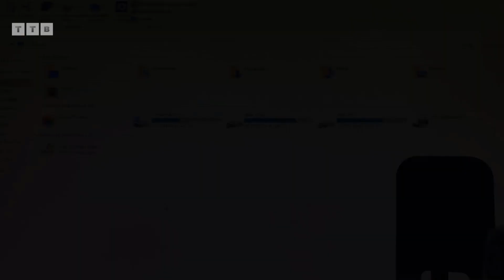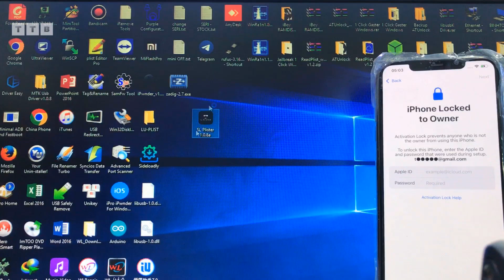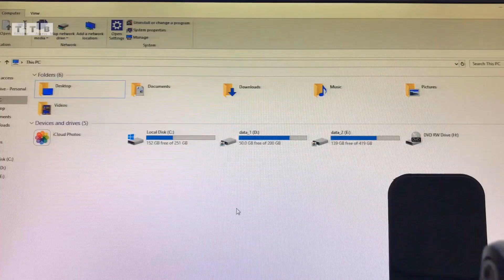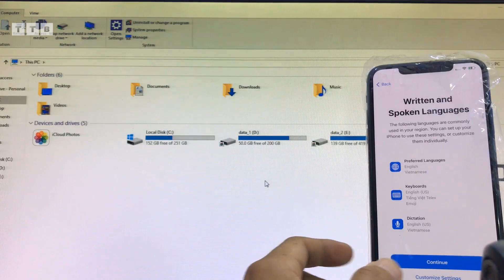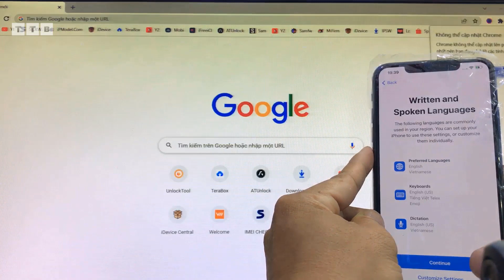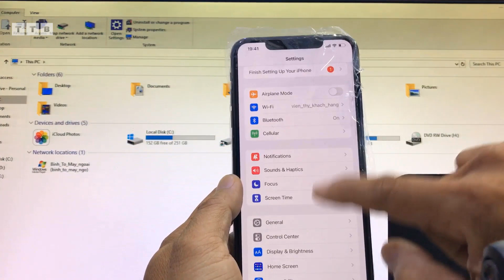[OFF iCLOUD] How to Remove Permanently 100% | Support from 5s to 14 Pro Max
Video này mình hướng dẫn các bạn cách Xóa Vĩnh Viễn iPhone 11 Pro Max bị khóa tài khoản iCloud | khóa kích hoạt | khóa chủ sỡ hữu | hỗ trợ từ 5s tới 14 Pro Max | iPad | iWatch | Macbook